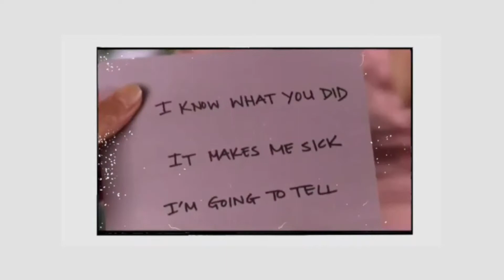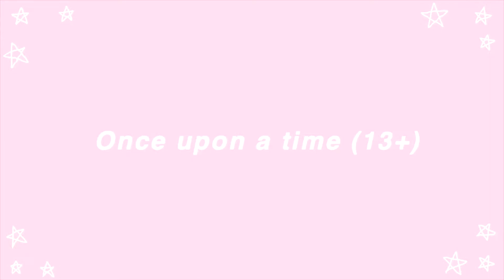TOP SERIES DE NETFLIX